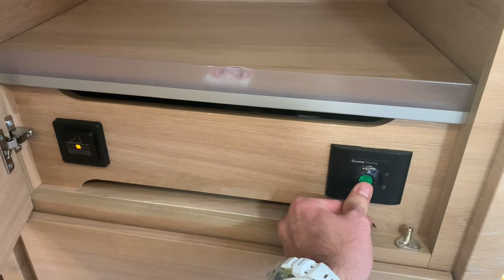Knaus Sudwind 450 FU Incelemesi | Avrupa Karavan | 2023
Herkese merhaba,
Bu videomuzda, 6 aydir kullandigimiz KNAUS Sudwind 450 FU model karavanimizi tanittik. Umariz keyifle izlersiniz.
Sorularinizi da yorum bolumune yazarsaniz elimizden geldigince cevaplamaya calisiriz. Bir sonraki videomuzda gorusmek uzere!